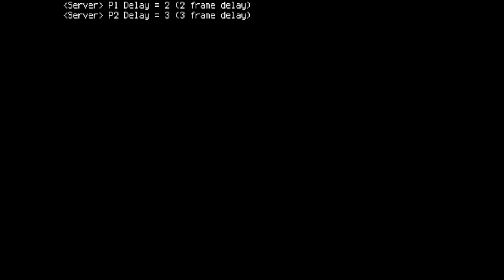UMK3 RATING | BST vs LEGION | FT-7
Mortal Kombat (MK) (/ˈmɔːrtəl ˈkɑːmbæt/, от англ. Mortal Combat — «Смертельная битва») — серия видеоигр в жанре файтинг, созданная Эдом Буном и Джоном Тобиасом. Игры этой серии изначально разрабатывались Midway Games для аркадных автоматов, а впоследствии были перенесены на другие платформы. Портированием на домашние игровые консоли занималась Acclaim Entertainment. После банкротства Midway Games в 2009 году все активы перешли в собственность Warner Bros., включая права на франшизу, принадлежащие в настоящее время Warner Bros. Interactive Entertainment.

Первоначально у разработчиков была идея сделать видеоигру с участием Жана-Клода Ван Дамма, но вместо этого был создан и выпущен в 1992 году Mortal Kombat. Оригинальная игра получила продолжение в последующих играх серии и других адаптациях, в числе которых фильмы, мультфильмы, сериалы, комиксы, карточные игры, также был организован тур с костюмированным шоу. Наряду со Street Fighter, Mortal Kombat является одной из самых успешных и влиятельных франшиз среди файтингов за всю историю видеоигр.

Серия известна высоким уровнем насилия, в первую очередь, своей системой кровавых добиваний — Fatality, требующей последовательности нажатия кнопок для выполнения, которая, в частности, привела к созданию ESRB. В самом названии серии также использовали букву «K» (кей) вместо «C» (си), тем самым умышленно создавая неправильное написание слова «Combat», такое написание «Kombat» сохранилось в последующих играх серии. Ранние игры серии были особенно известны реалистичными спрайтами из оцифрованных движений живых актёров, а также частым использованием смены палитры для создания новых персонажей.

Хотите заказать свою игру на весь стрим? Можно и такое.
Стоимость услуги "Реквест" (Ваша игра на весь стрим) - 1500р.
Прочитайте все условия ДО оплаты во избежании недоразумений).

Условия:
- Игра должна быть у меня в наличии.
В основном это ретро-игры Dendy/SEGA/SNES/GB/GBA и др.Хотя можно обсудить любую игру (лишь бы мой ПК ее тянул);
- Стрим будет длится от 2 до 5 часов (зависит от длины и сложности игры);
- Я НЕ гарантирую полное прохождение игры.

Спасибо за минуту внимания!